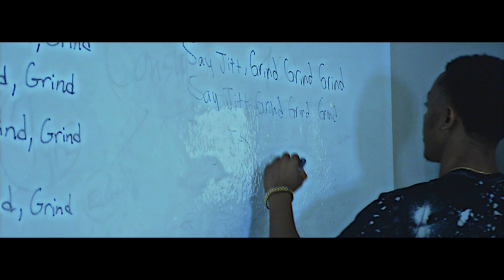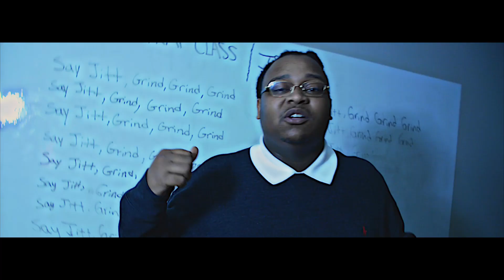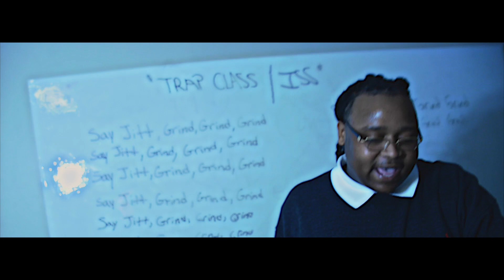TC Blanco - Say Jitt Prod By: Spade Melo (Directed By: Giant Productions)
TC Blanco - Say Jitt Prod By: Spade Melo

Directed By: Dre Beas(Giant Productions)
Follow On Instagram @RatedGPMedia